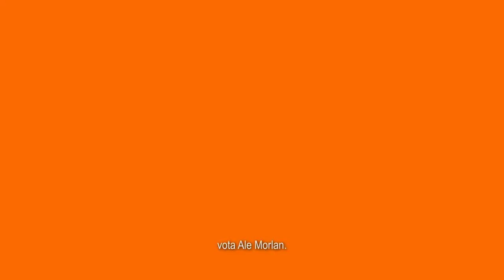DaleConAle y saca a los politicuches. - Movimiento Ciudadano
Este 5 de junio Oaxaca se pondrá ALEgre y brillará bien bonito junto a Ale Morlan ✨. DaleConAle y saca a los politicuches.
Elige un mejor camino para el estado, ¡ponlo en Movimiento! 🧡😁